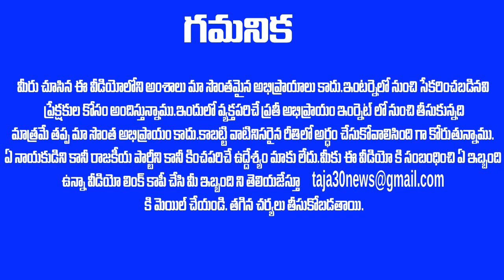కే‌టి‌ఆర్ కి బిగ్ షాక్ ఇచ్చిన రేవంత్ రెడ్డి - పులిలా గర్జించాడు !